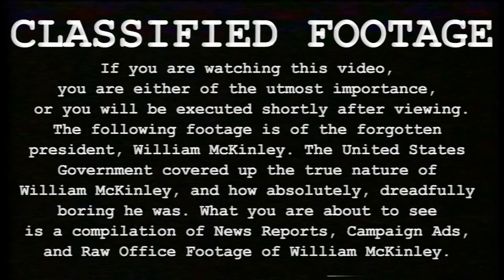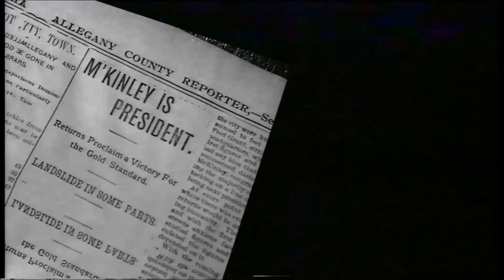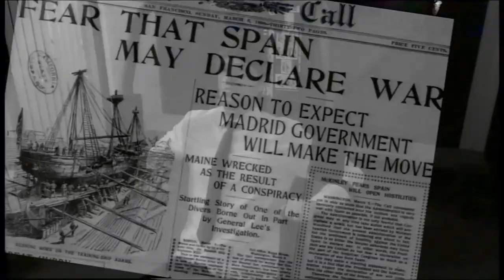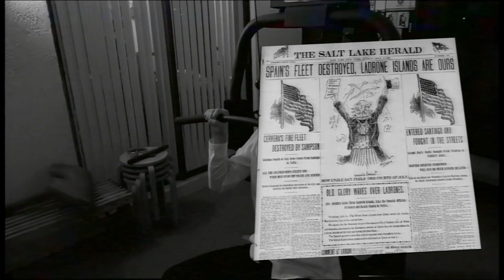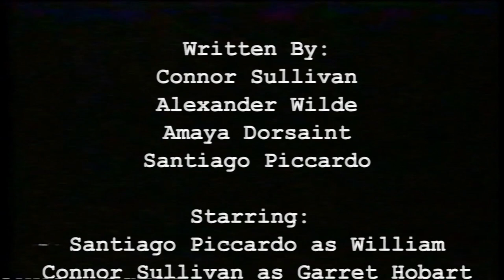McKinley: The Movie